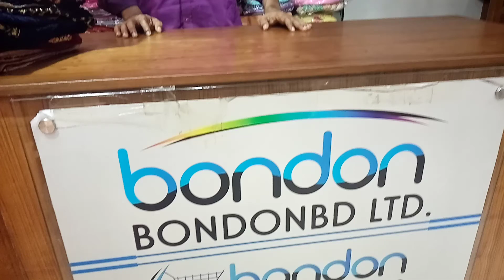ভেলবেট শাল/ভিন্ন ডিজাইনের ভেলবেট শাল/Pakistani valbet shawl/latest valbet shawl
5. Bbondonshop Gents item in facebook